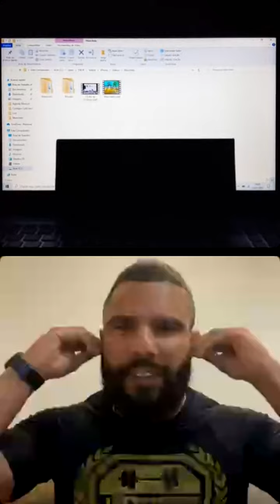Live com Hugo Fetal